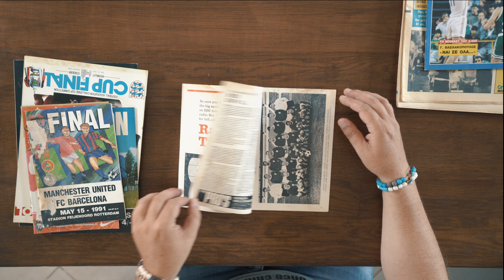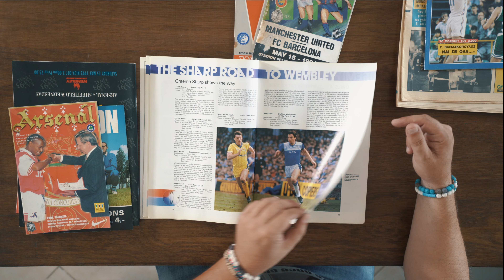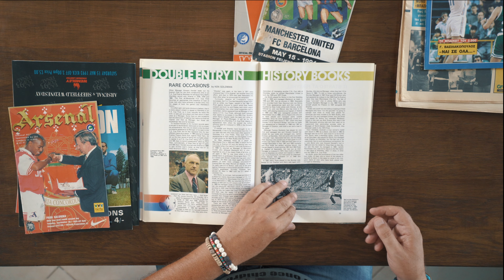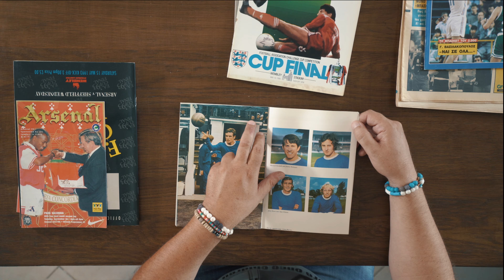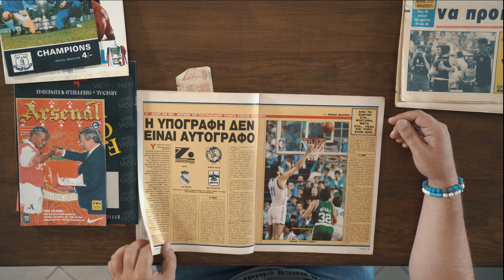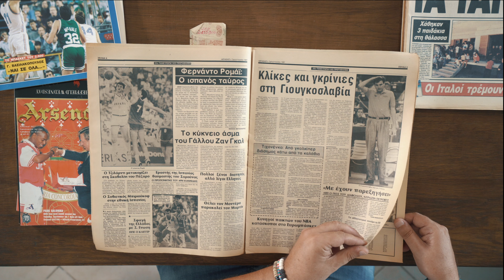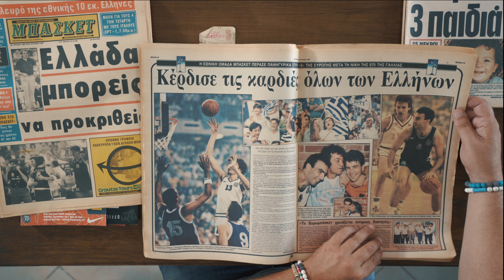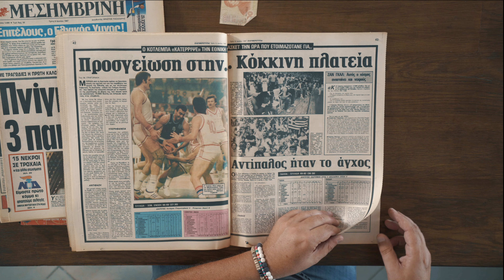Matchday Programmes Finals - Αφιέρωμα Eurobasket '87 μέρος 4ο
Προγράμματα αγώνων, αυτή τη φορά με 3 μεγάλους τελικούς:
- Manchester United vs Benfica 1968 Champions Cup Final
- Manchester United vs Barcelona 1991 European Cup Final
- Everton vs Liverpool 1986 FA Cup Final

Περιοδικό Τρίποντο με συνέντευξη Ντίνου Αγγελίδη

Το αφιέρωμα στο Eurobasket '87 συνεχίζεται με το τέλος των ομίλων και τη δύσκολη πρόκριση της Εθνικής μας, παρά τις 2 ήττες από Σοβιετική Ένωση και Ισπανία. Κανείς δεν περίμενε αυτό που θα ακολουθούσε λίγες μέρες αργότερα...